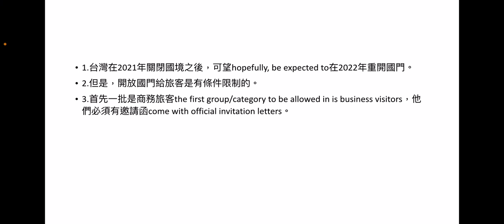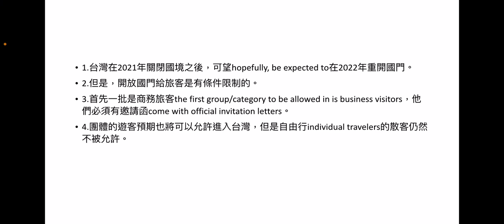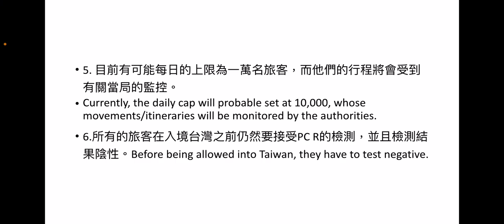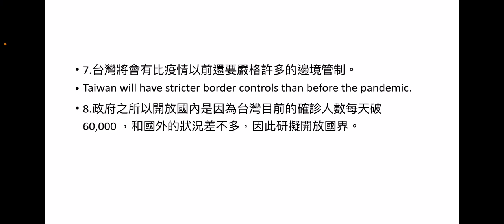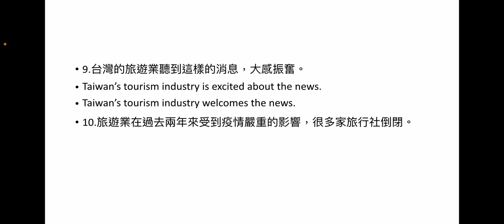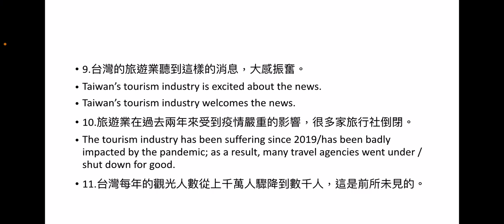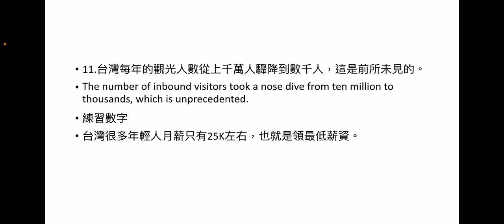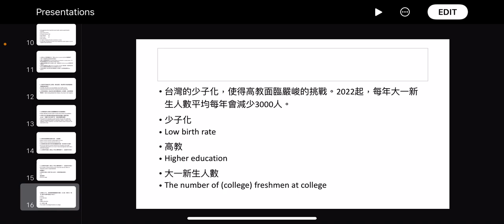采體老師的視譯課：台灣重啟國門